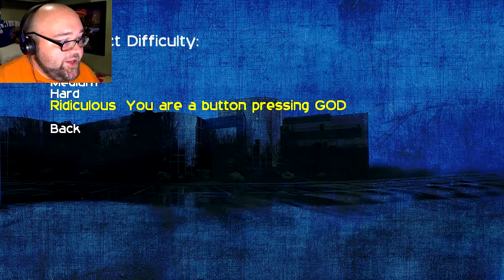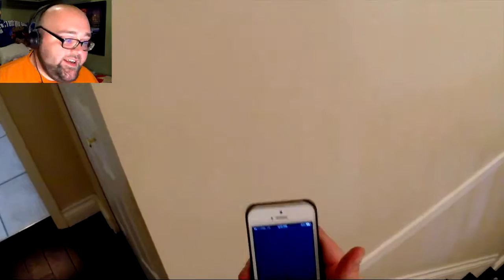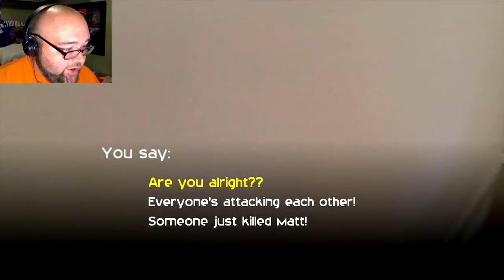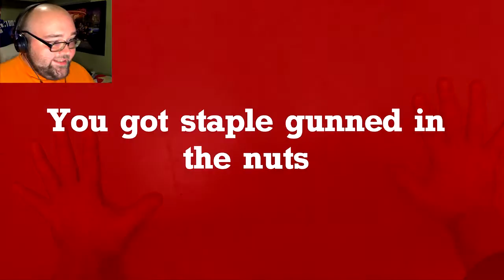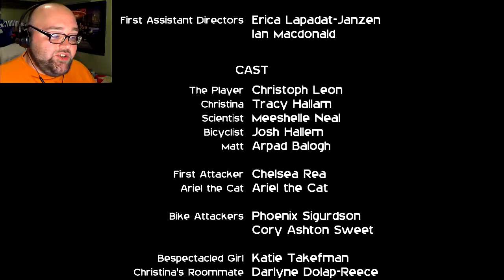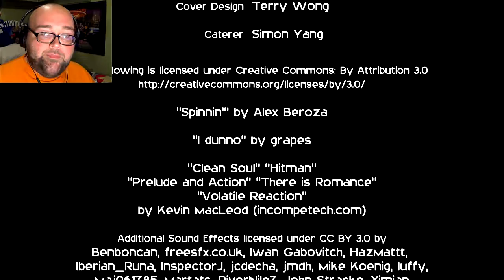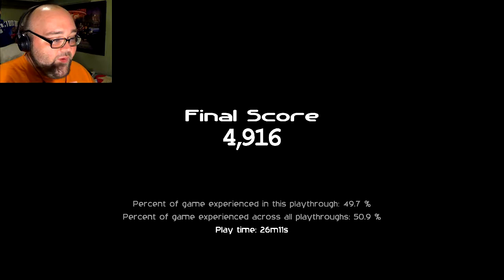YOU STABBED ME!! | Press X To Not Die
Sometimes, it's best not to walk in on your girlfriend when she's about to take a shower.

Content uploaded daily! So, each day you can expect either a Let's Play video, a Rose Colored VLOG or both.